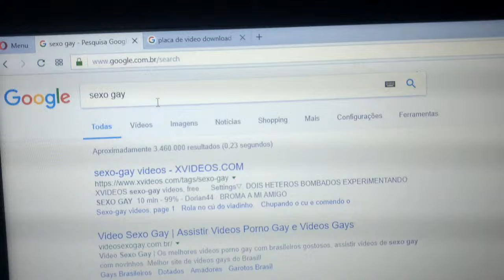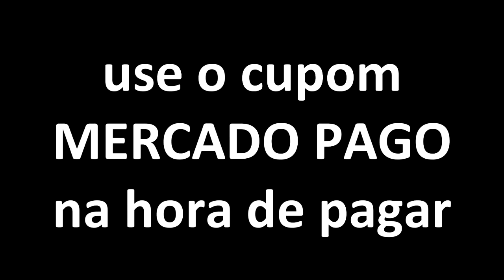UMA CAIXA CHEGOU E EU ABRI????? sim eu abri, o titulo é uma pergunta pra ter mais views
3 CAMISETAS POR 99R$ E BALAS FINI DE GRAÇA! use o código MERCADOPAGO para receber o desconto